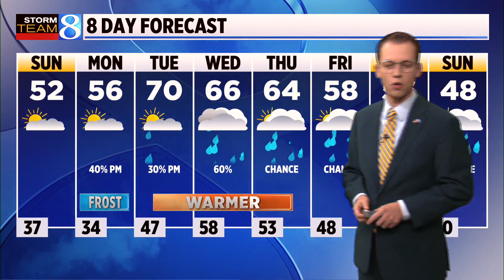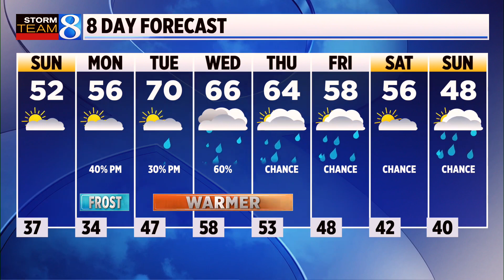Storm Team 8 Forecast, 11 p.m., 102123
Sunday will be a chilly morning, with lows in the upper 30s, before warming to the low 50s in the afternoon. (Oct. 21, 2023)